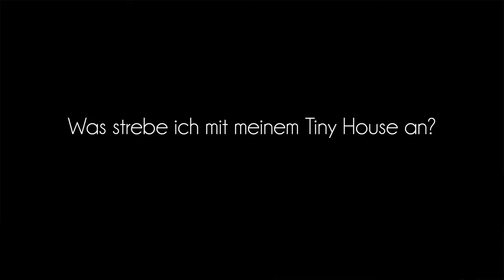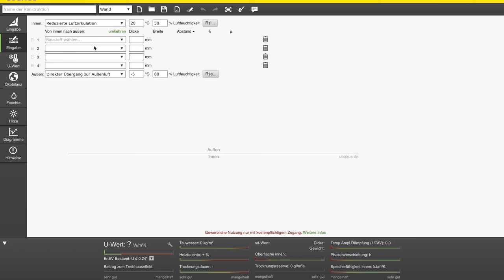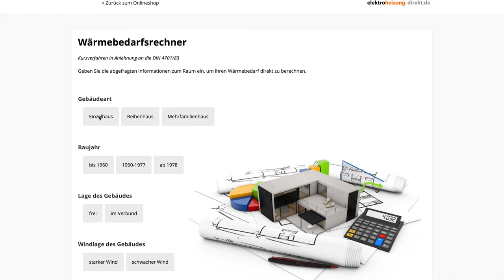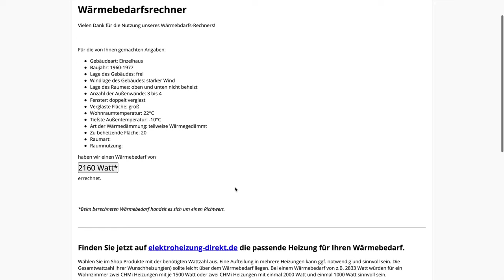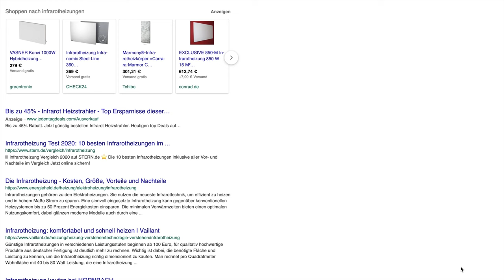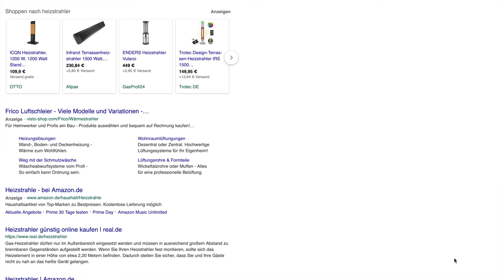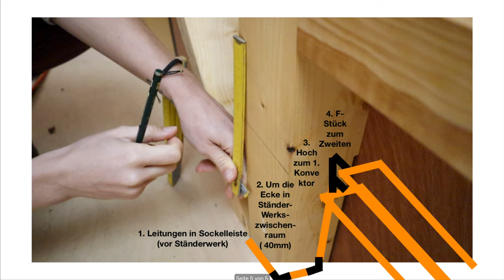Tiny House Planung Wärme (Warmwasser und Heizung) - Leitfaden/Checkliste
Es hat viel Zeit gebraucht unsere "Tiny House Pläne" für unsere Versorgung mit Strom, Wasser und Wärme zu erstellen.
Deshalb haben wir einen kleinen Leitfaden erstellt, der unsere Gedanken und Fragen zusammenfasst, damit auch am Ende brauchbare Pläne entstehen. In diesem Video konzentrieren wir uns auf das die Wärme, also Warmwasser und Heizung.

LINKS:
U-Wert Rechner: UBAKUS